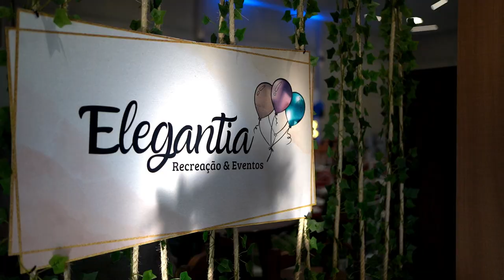PEDRO 5 ANOS| ELEGANTIA RECREAÇÃO E EVENTOS| C.A FILMES